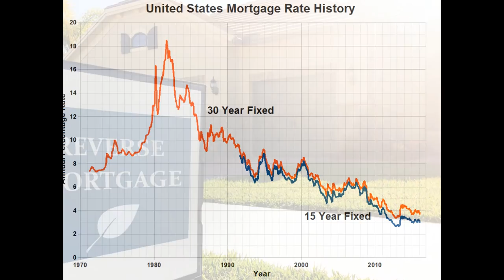monthly mortgage payment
use this free loan calculator to calculate monthly payments for any fixed loan
this calculate can be used for mortgage,auto,or any other fixed loan types.